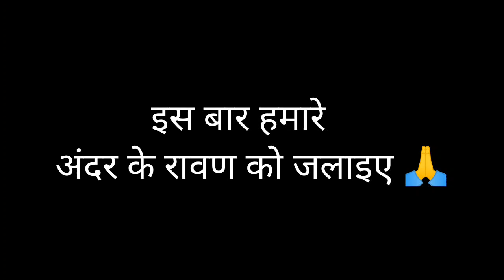DUSSEHRA | RAVAN DAHAN VLOG | रामलीला मैदान दशहरा मेला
Mahadev Bless All Of You ❤🤗